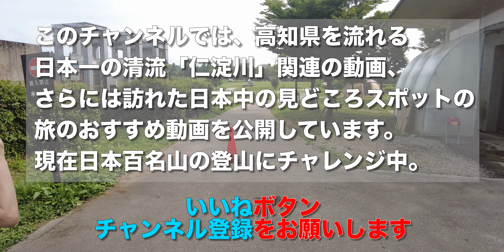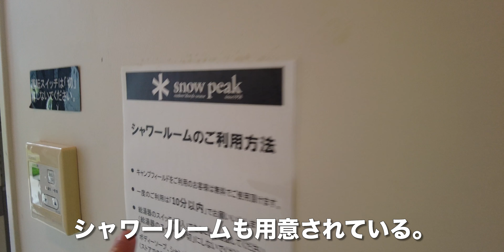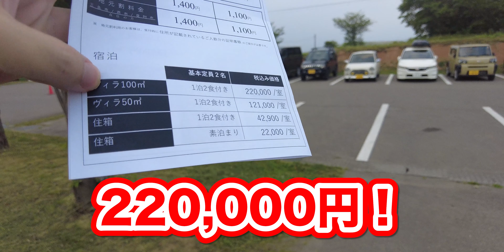マクドナルド高岡駅南店【ランチ】〜大潟PA 【ドライブ】〜Snow Peak HEADQUARTERS【ウォーキング】【旅行VLOG】富山県高岡市,新潟県上越市,燕三条,スノーピーク本社,三条市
2022年6月20日、この日は射水神社（いみずじんじゃ）に参拝した。
そこから車で、マクドナルド高岡駅南店にやってきた。
マクドナルド高岡駅南店
富山県高岡市駅南２丁目 ２０３ １
なぜか店舗のwifiが使えず楽天モバイルの電波も入らず、モバイルオーダーできなかった(汗；)マクドナルドで食事するのは、5年ぶりだ。
初めてモバイルオーダーできると意気込んでいただけに、ガッカリ感で不機嫌なおじい。

食事を終え、車で先に進んだ。小杉ICから北陸自動車道に乗る。親不知を通過。大潟PAに立ち寄った。
大潟PA (下り)
新潟県上越市大潟区蜘ケ池

再び車で先に進んだ。中之島見附ICで下りる。燕三条にやってきた。スノーピーク本社を見学だ。
Snow Peak HEADQUARTERS
新潟県三条市中野原４５６
まずキャンプ場に行ってみることにした。約5万坪という広大なキャンプ場だ。この先はキャンプ場利用者のみ入れるということで、引き返すことにした。

ショップに向かう。坂の上に見えているのは、新しく完成した温浴施設だそうだ。左側は本社。右側はショップになっている。11周年だそうだ。内部はこんな感じ。ここでトイレを借りる。シャワールームも用意されている。キャンプ場の料金を見て、おばあが白目を剥いている（苦笑）ヴィラは1泊2食付きで、220,000円！貧乏人には縁の無い場所だった（苦笑）車で先に進んだ。

【動画目次】
00:00 マクドナルド高岡駅南店
00:47 大潟PA
01:51 Snow Peak HEADQUARTERS
03:52 ショップ

【使用機材】
カメラ ：
GoPro MAX
iPhone11ProMAX

ジンバル ：

【編集】
ハードウェア：

ソフトウェア：
Google Earth Pro
GoPro
DJImimo